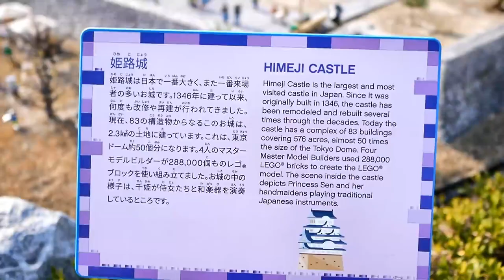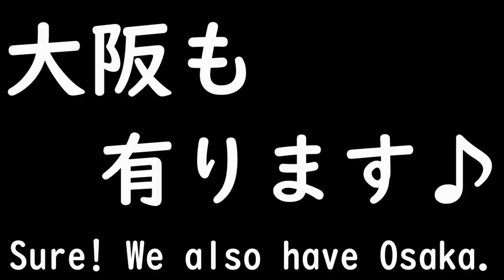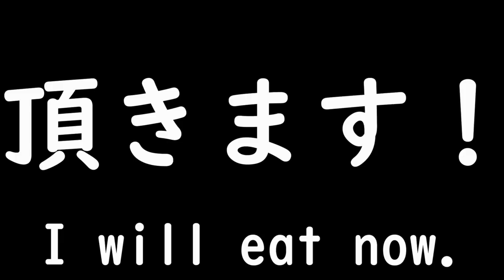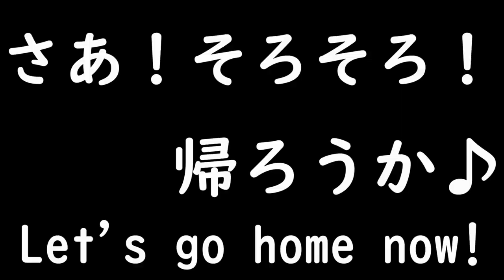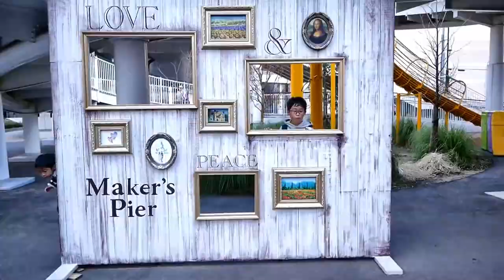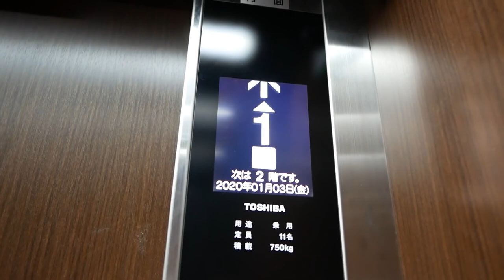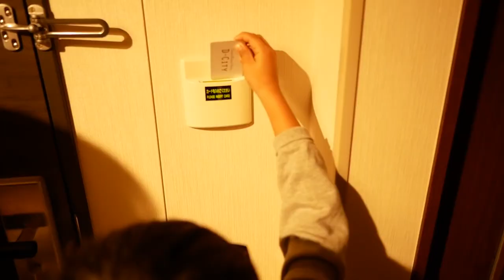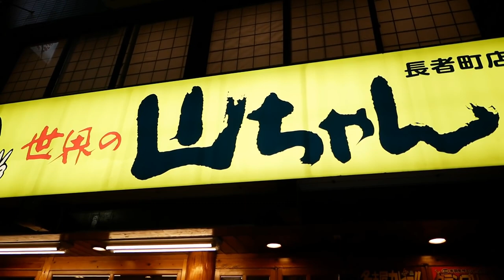【家族旅行】圧巻！名古屋レゴランド・ジャパン！日本の名所をレゴブロックで再現してミニランドへ！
2022年！！
皆様！大晦日は如何お過ごしでしたでしょうか？

毎年の大晦日は“ダウンタウン“ガキの使いやあらへんで！！ “を家族で見てるのですが、昨年は放送無しと言う事で“紅白歌合戦“を見て過ごしました。

正月早々に初詣に“清荒神“にお伺いしました。
子供達に初詣の雰囲気を見せてあげれて良かったです。

屋台で唐揚げ食べて、良い思い出になりました(^^♪

まだまだ正月気分も抜けずに“鏡餅“や“和菓子“食べて過ごしています。

さてさて。
愛知県のレゴランド・ジャパン
沢山のアトラクションが有り楽しかったです！

レゴのミニチュアが沢山有るミニランは圧巻！！
各地の名所がレゴブロックで再現していますよ！

東京駅！
東京スカイツリー！
名古屋ドーム！
浅草寺！
京都は金閣寺！
大阪はあべのハルカス！中之島公会堂！道頓堀！
札幌はテレビ塔！

様々あって見飽きませんよ～！！

今回は名古屋のホテルに宿泊！
新しいホテルなのか？！
めちゃめちゃ綺麗で快適に過ごせました！

また地域によりますが“まん延防止等重点措置”が発令されてきました。

0:00オープニング ミニランドへ！
2:30昼食で炒飯食べる！
1:40LEGOファクトリーツアー！
5:12レゴランド退場！ホテルへ移動！
7:13エンディングへ！次回予告！

【使用機材】
Panasonic LUMIX G8